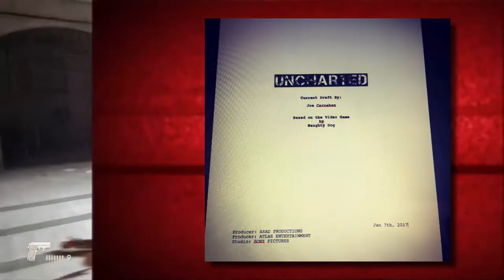Uncharted Movie Script Finished! | Give It Thought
Looks like there is finally a finished script for the long rumored Uncharted movie. Will it actually get made? Only time will tell. Enjoy!